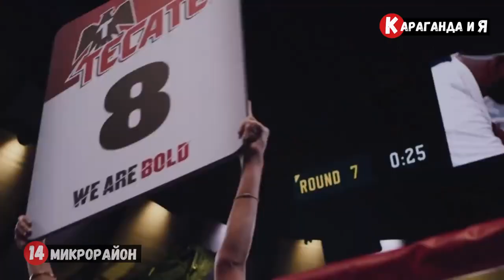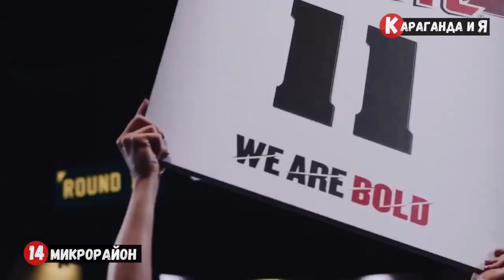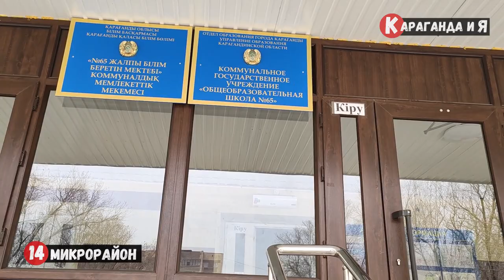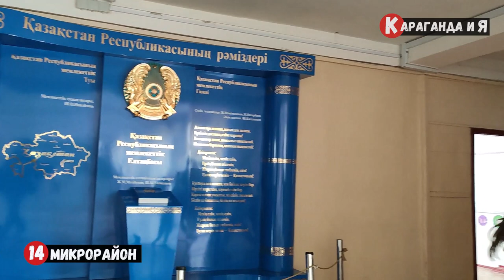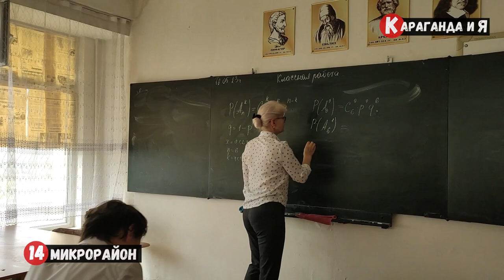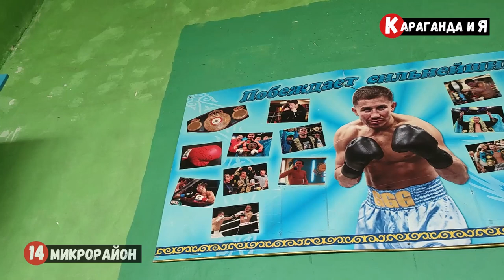Караганда Майкудук Здесь вырос Геннадий Головкин ggg 14 микрорайон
Очередная пешая прогулка по Караганде. Сегодняшняя наша пешая прогулка пройдет по 14 микрорайону Майкудука, где вырос Геннадий Головкин. Посмотрим школу 65, где Гена Головкин учился. Дом, где Гена жил. Автостанцию в 14 микрорайоне, где GGG Головкин садился в автобус, чтобы добраться до училища №1, где он занимался боксом.
Машина времени - Новый поворот Remix [Электро BASS]
Взято с канала: Электро BASS ♪
Виктор Цой (КИНО) - Пачка сигарет (Ремикс 2021)
В. Салтыков — Белая ночь на одной гитаре
Взято с канала: Paul Starkoshevsky
Бригада на гитаре, полная версия
Взято с канала:  Горохов Игорь, гитара
Я ТЕБЕ, КОНЕЧНО ВЕРЮ | ГИТАРА | АНАТОЛИЙ ЯДРЫШНИКОВ
Взято с канала: АНАТОЛИЙ ЯДРЫШНИКОВ
Там, где клен шумит или романтика по-деревенски )
Взято с канала:  Alex Mercy